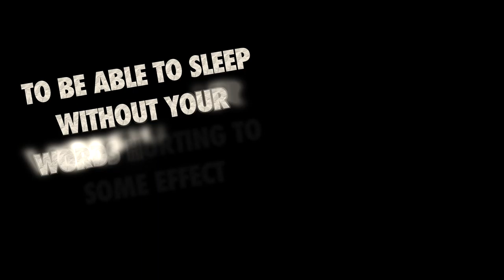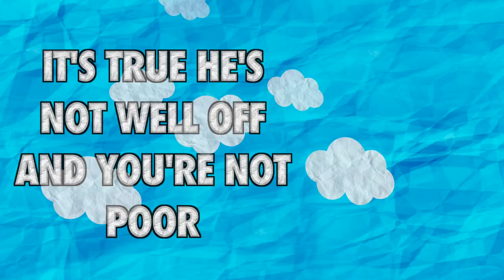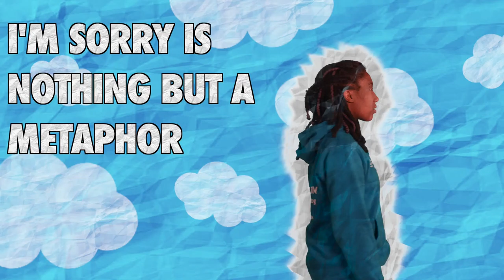Diversity Music Video - ALL IN 4K!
Promoting Diversity and Equality for Peterborough Regional College, Motion Graphics edit by Stuart Fuller, Produced by Gage Davis, Grady Bishop, James Pettersson, Oliver Gammell